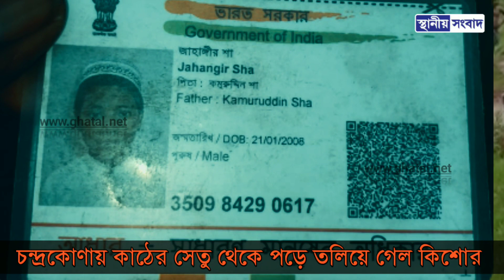চন্দ্রকোণায় কাঠের সেতু থেকে পড়ে তলিয়ে গেল কিশোর